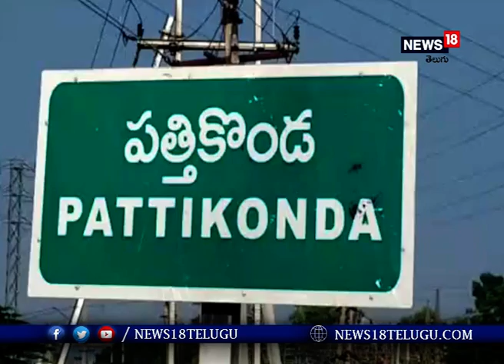పేదలకు ఇంటి స్థలాల పంపిణీకి శ్రీకారం చుట్టిన ఎమ్మెల్యే కంగాటి శ్రీదేవి I News18 Telugu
కర్నూలు జిల్లా పత్తికొండలో ఇళ్ల నిర్మాణానికి భూమి పూజ చేసి పేదలకు ఇంటి స్థలాల పంపిణీకి ఎమ్మెల్యే కంగాటి శ్రీదేవి శ్రీకారం చుట్టారు. పత్తికొండ నియోజకవర్గం పరిధిలో మొదటి విడతలో 10451 మంది పేద ప్రజలు లబ్ది పొందనున్నారు. పత్తికొండ ఆదోని ప్రధాన రహదారిలో ప్రభుత్వ అధికారులు ఏర్పాటుచేసిన లేఅవుట్ లో 150 మంది లబ్ధిదారులకు ధ్రువీకరణ పత్రాలు ఎమ్మెల్యే శ్రీదేవి, డిప్యూటీ కలెక్టర్ రామస్వామి చేతులమీదుగా పంపిణీ చేశారు.